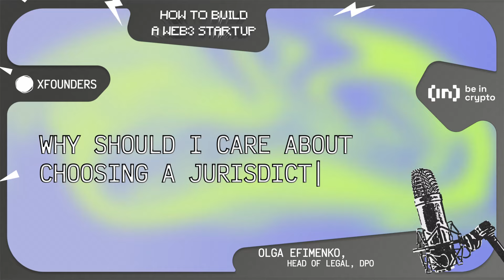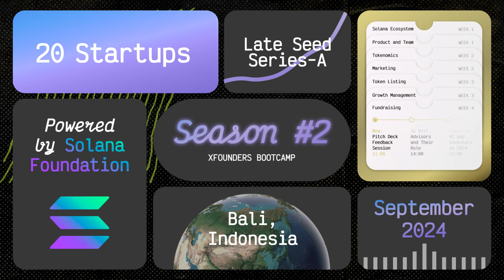When to Consider Jurisdiction for Your Web3 Startup and Steps to Register a Crypto Project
Go-to-Market Bootcamp powered by Solana Foundation is fast approaching.

📆 September, 2024
📍 Bali, Indonesia

Introducing the next chapter in our “How to Build a Web3 Startup” series, this time focusing on legal issues. In the first episode with Olga Efimenko, a seasoned Head of Legal & DPO, we answered the following key questions:

• Why should I care about choosing a jurisdiction as a startup?
• What are key considerations?
• What are the steps to register your Web3 company?